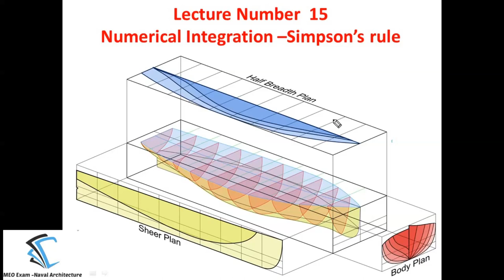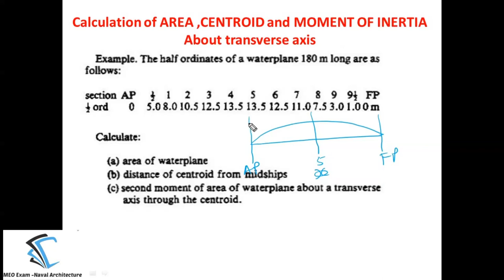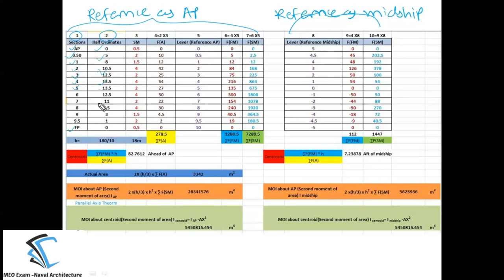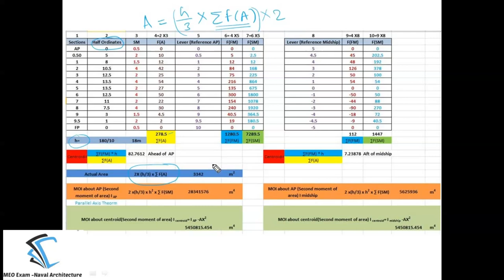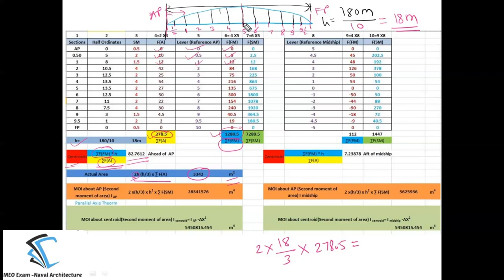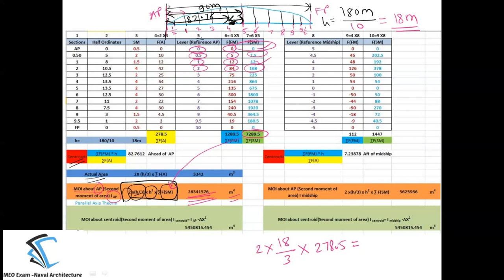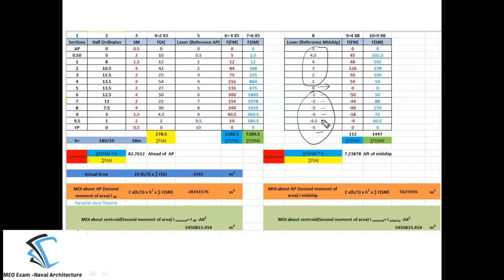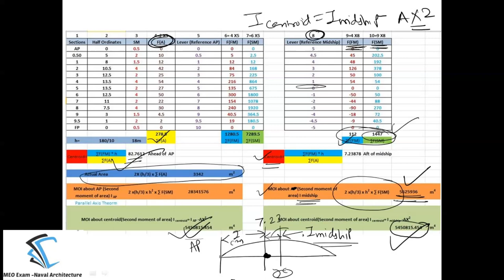Lecture 15 Simpsons rule- Calculation Moment of inertia about transverse axis of ship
In this lecture, Numerical integration is performed for calculation of Moment  of inertia about transverse axis of ship.

For better Video Quality use  resolution above 720p

To test your knowledge, about Numerical Integration - Simpsons Rule and Trapezoidal Rule attempt this quiz

Syllabus for Quiz 3
Numerical Integration - Simpsons Rule and Trapezoidal Rule